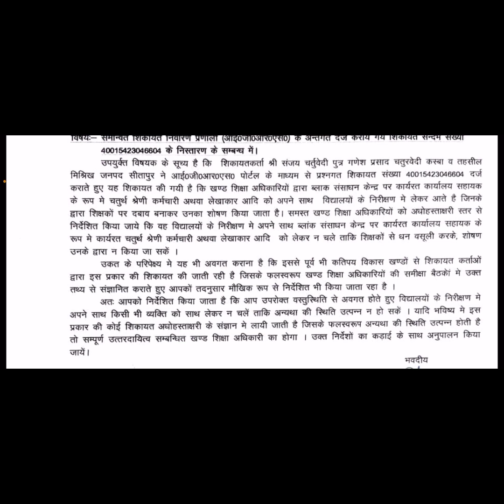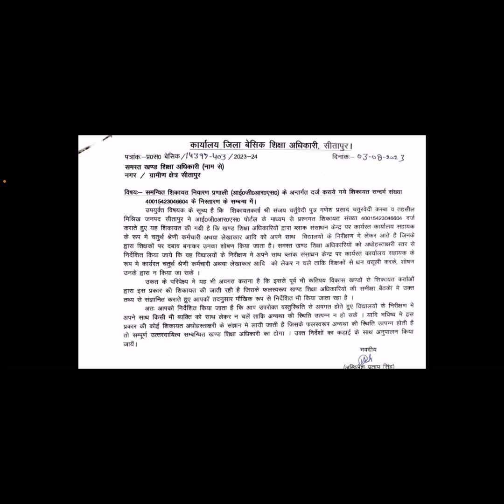सभी_बीएसए_को_निकालना_चाहिए_ऐसा_आदेश